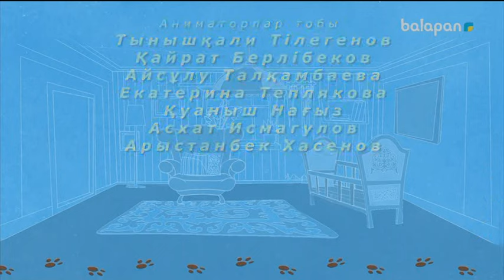«Еркелер» мульттоптамасы (2018 ж) 24-0-09-2018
Астана қаласындағы шағын аудандардың бірінде екі бүлдіршін өмір сүреді. Мультхикая Әділ мен Еділ есімді балалардың қызықты оқиғалары туралы. Сәбилердің қолына ғажайып пульт түсіп, ол құрылғы ауладағы барлық кейіпкерлерге әсер етті.